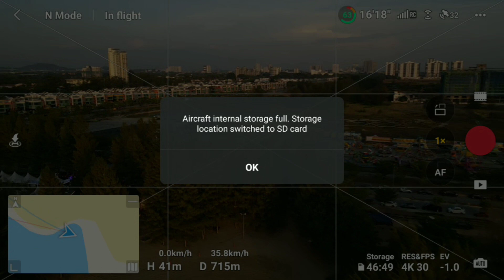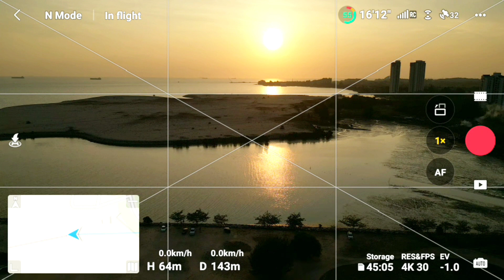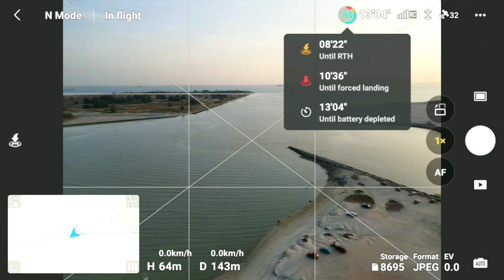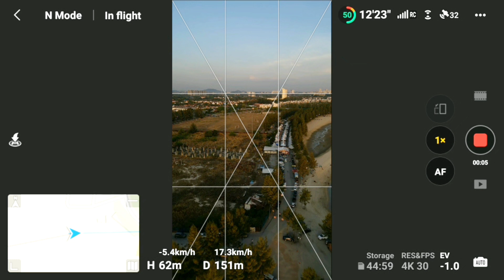March 20, 2024